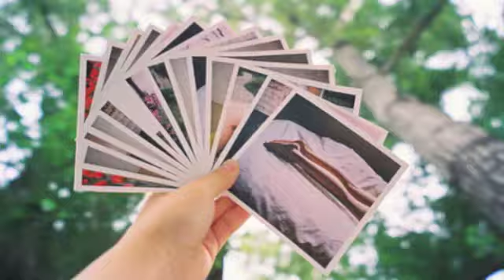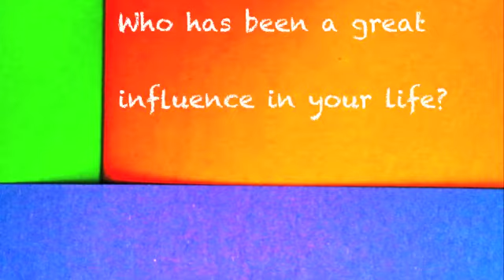UTPA BSM, Student of the week 5, Maria.